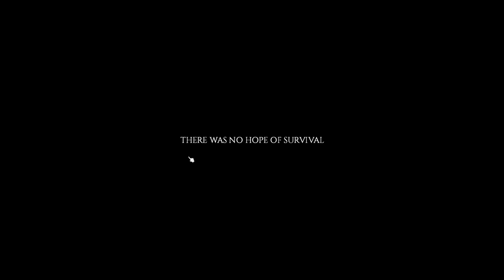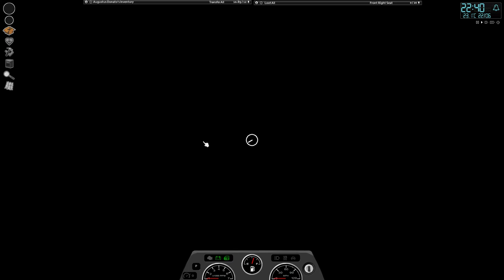Project Zomboid "*Chop*Chop*"(Part 22)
Wood.. give me wood